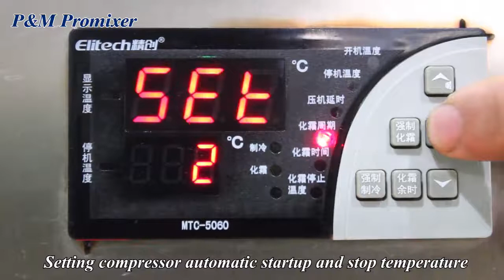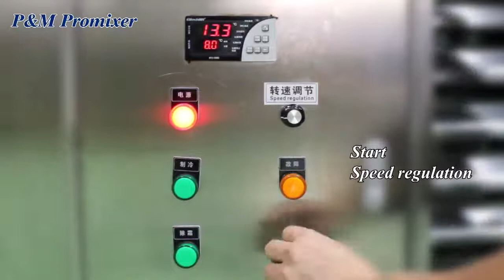P&M Promixer Lipstick Freezer Chilling Machine Cosmetic Cream Cooling Tunnel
High quality Lipstick Freezer Chilling Machine, welcomed the consultation

Lipstick Freezer Chilling Machine, Cosmetic Cream Cooling Tunnel is specially for lipstick/ lip balm products. The machine has function of filling , cooling, re-melting, natural cooling, second time filling and cooling. (Avaliable to design it as a universal line for lipstick as well as lip balm)

Features:
1.Adopts plate-type conveyor belt. Cleaning and changing is
convenient.
2.Fill 96pcs one time with accurate dosing.
3.Re-melting after natural cooling system.
4.PUMP construction cleaning and changing is convenient.
 5.Freezer uses 10P compressor.